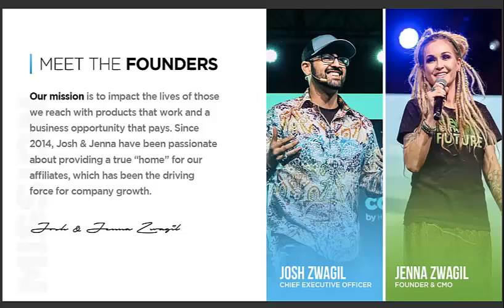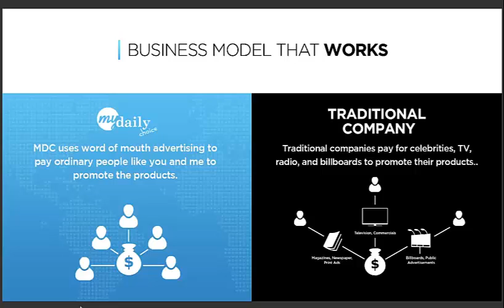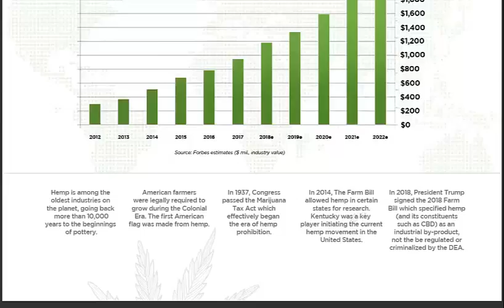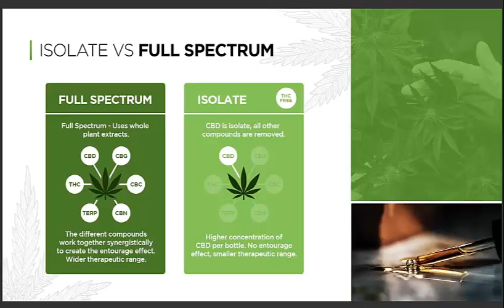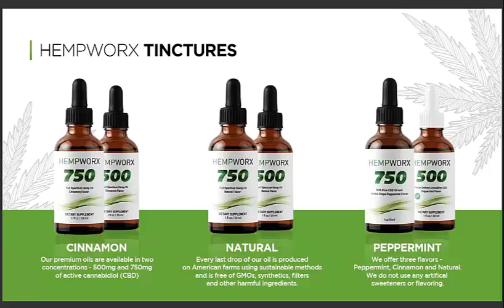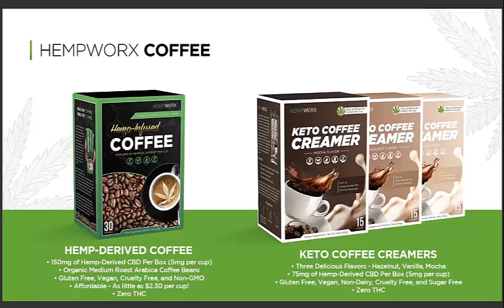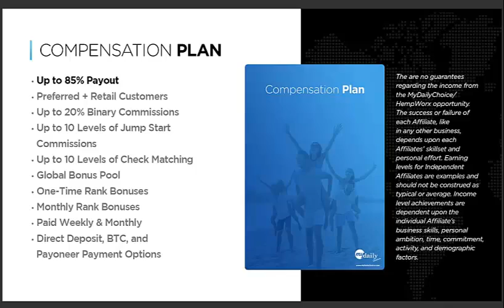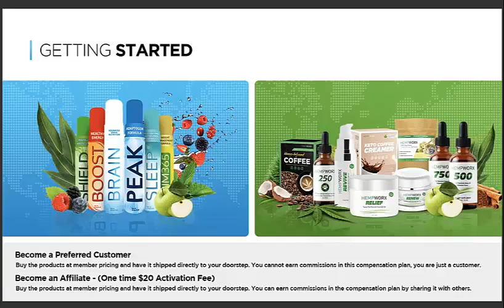Hempworx CBD Oil - Watch this before you buy the product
Many people have claimed benefits of CBD oil for their ailments or diseases, and have seen great results. If you suffer from ailments, you may want to try CBD oil yourself to see just how big a difference it can make in your life!

The content is not intended to be a substitute for professional medical advice, diagnosis, or treatment. Always seek the advice of your physician or other qualified health provider with any questions you may have regarding a medical condition. Never disregard professional medical advice or delay in seeking it because of something you have heard on this video.

Any statements or claims about the possible health benefits conferred by any foods, supplements, or activities have not been evaluated by the Food & Drug Administration and are not intended to diagnose, treat, cure or prevent any disease.